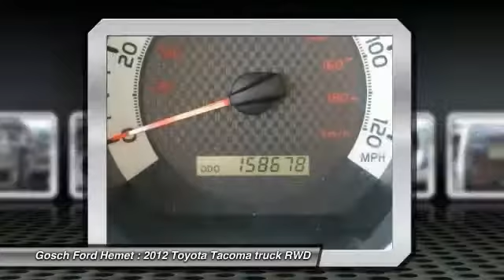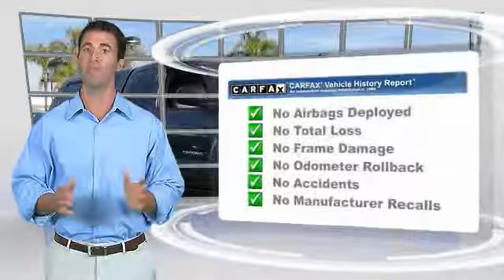2012 Toyota Tacoma HEMET BEAUMONT MENIFEE PERRIS LAKE ELSINORE MURRIETA 119653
2012 Toyota Tacoma 2WD ACCESS CAB I4 AT PRERUNNER

GOSCH FORD HEMET PROUDLY SERVING HEMET, BEAUMONT, MENIFEE, PERRIS, LAKE ELSINORE, MURRIETA, AND SURROUNDING SOUTHERN CALIFORNIA LOCATIONS. THIS MAGNETIC GRAY METALLIC 2012 Toyota TACOMA IS EQUIPPED WITH A 2.7L DOHC EFI 16-valve I4 VVT-i engine, AUTOMATIC TRANSMISSION, AND RECEIVES AN ESTIMATED 19 City/24 Hwy MPG. GOSCH FORD HEMET 150 CARRIAGE CIRCLE HEMET CA 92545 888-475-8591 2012 Toyota TACOMA 2WD ACCESS CAB I4 AT PRERUNNER Gosch Auto Group has a wide selection of exceptional pre-owned vehicles to choose from, including this 2012 Toyota Tacoma. When you purchase a vehicle with the CARFAX Buyback Guarantee, you're getting what you paid for. This is about the time when you're saying it is too good to be true, and let us be the one's to tell you, it is absolutely true. This is the one. Just what you've been looking for. You've found the one you've been looking for. Your dream car. Please contact the Gosch Auto Group for more information. Stock #: 8-119653 | VIN: 5TFTX4GN9CX010202 | 2012 Toyota Tacoma 2WD Access Cab I4 AT PreRunner Gosch Ford Hemet